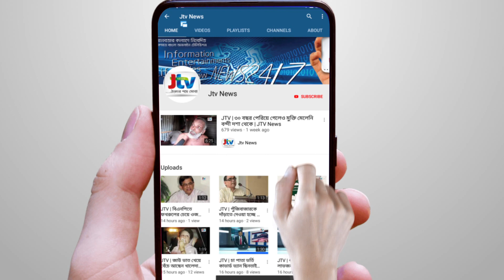কোরবানির মহিষের গুঁতায় ১১ জন আহত, বাগে আনতে গুলি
টাঙ্গাইলের ঘাটাইল উপজেলায় কোরবানি করতে যাওয়া মহিষ হঠাৎ লাফিয়ে উঠে শিংয়ের গুঁতায় ১১ জনকে আহত করেছে। ওই মহিষকে নিয়ন্ত্রণে আনতে এক রাউন্ড গুলি ছুড়েছে পুলিশ। বিস্তারিত দেখুন জেটিভির সংবাদে।